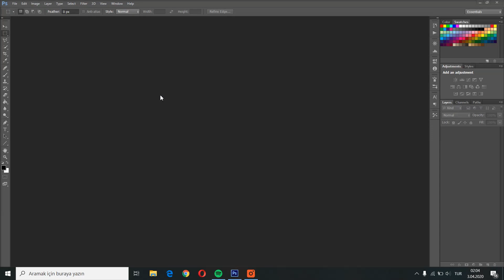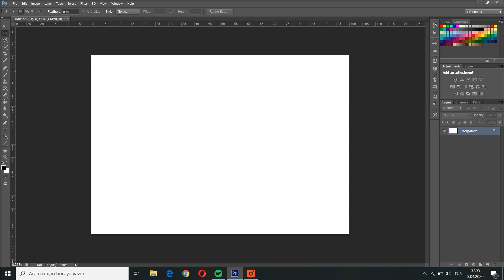Photoshop Color and Resolution Settings | Printing with Correct Color and Quality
Do you want to learn how to optimize your Photoshop projects for printing or digital use? Do you want to know the difference between CMYK and RGB color modes, and how to adjust the resolution for the best quality? If so, this video is for you!

In this video, I will show you how to choose the right color and resolution settings for your Photoshop projects, depending on your purpose and preference. You will learn:

What resolution is and how it affects the quality of your projects
How to set the resolution to 300 pixels per inch for printing, and why this is the ideal value
What CMYK and RGB color modes are and how they match with printers and screens
How to switch between color modes and adjust the color settings in Photoshop
How to access the image mode and image size tabs to change the color and resolution settings
By the end of this video, you will be able to create stunning Photoshop projects with the correct color and resolution settings for any occasion. You will also save time, space, and money by avoiding unnecessary mistakes and reprints.

So, what are you waiting for? Watch this video now and learn how to master the color and resolution settings in Photoshop!

Questions:

What is your favorite color mode to work with in Photoshop and why?
How do you check the resolution of your projects before printing or uploading them online?
What are some common problems or challenges that you face when working with color and resolution settings in Photoshop?
How do you solve them or avoid them?
What other Photoshop topics would you like me to cover in future videos?
Photoshop printing problems
Photoshop color mode setting
Photoshop how to print in high quality

Steps:

Open Photoshop and create a new document or open an existing one
Go to Image , Mode and select the color mode that suits your project (CMYK for printing, RGB for digital)
Go to Image , Image Size and enter the resolution value that you want (300 ppi for printing, 72 ppi for digital)
Adjust the color settings in Photoshop by using the tools and options available (such as curves, levels, hue/saturation, etc.)
Save your project in the appropriate format and quality (such as JPEG, PNG, PDF, etc.)

Have burning questions or want tutorials on specific topics?

🚀 Happy Photoshopping!

Mockingbird 2020